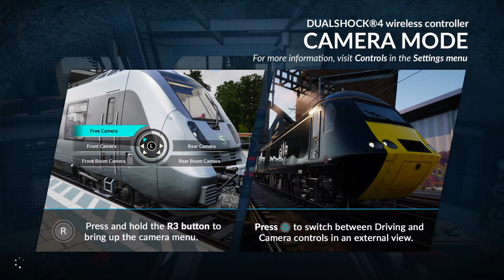Train Sim World 2020 (PS4) Hauptstrecke Rhein-Ruhr DB 87209 Eastbound Mixed Freight 10:10pm Service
Hello all welcome to our Final Night Time Service Run For Thursday 2nd April 2020 on Train Sim World 2020 as we do the 10:10pm Service DB 87209 Eastbound Mixed Freight On The Hauptstrecke Rhein-Ruhr Trainline Using The BR182 DB Train With Mixed Freight We also in the Snow with this run we hope u enjoy our gameplay..